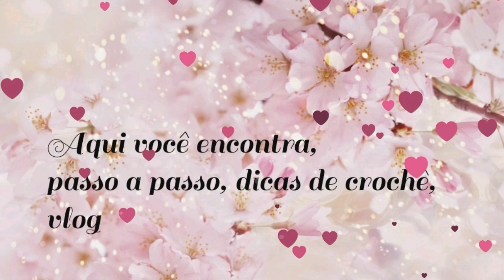Embalando Kits para o dia das mães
• Link dos panos de prato